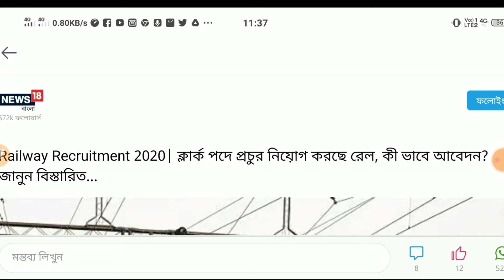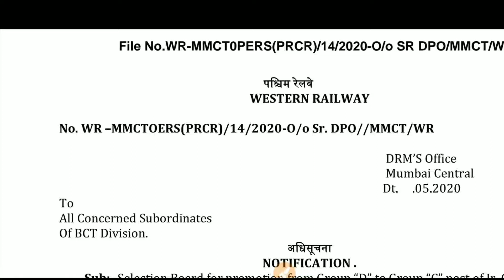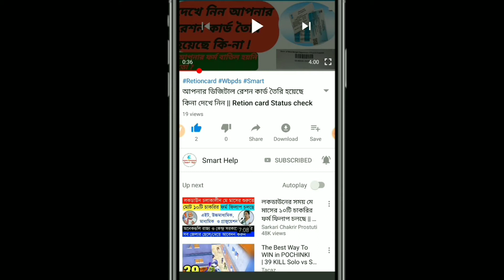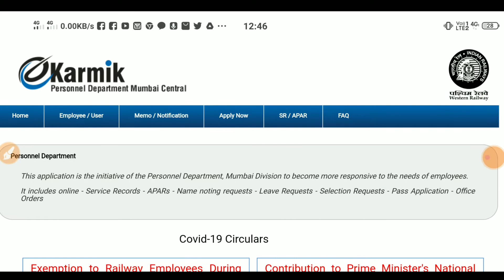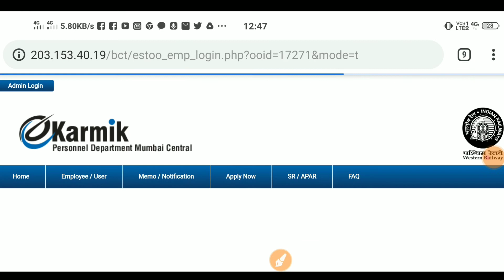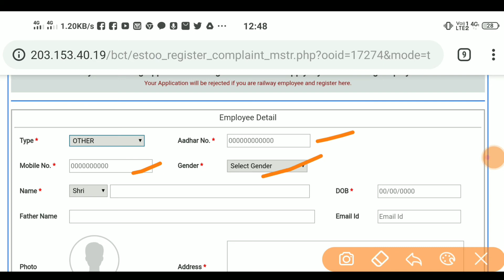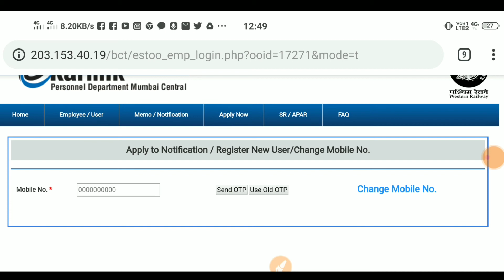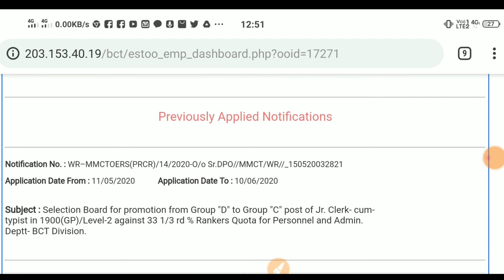Indian Railway Requetment groupC and groupD 2020 || ভারতীয় রেলে চাকরি গ্রুপ ডি পদে 2020 .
আবেদনের শেষ তারিখ 10 জুন 2020 | 15 জুলাইয়ের মধ্যে লিখিত পরীক্ষা | লিখিত পরীক্ষার দুটি ভাগ  part-A part-B

আবেদনপত্র টি রয়েছে পশ্চিম রেলওয়ের তরফ থেকে .  তাই  পশ্চিম রেলওয়ের ওয়েবসাইটে গিয়ে আবেদন করতে হবে. পশ্চিম রেলওয়ের ওয়েবসাইট নিচে দেওয়াা হল